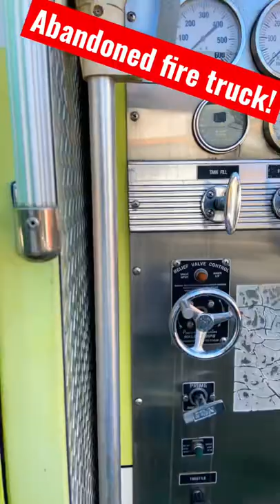Abandoned fire truck inside